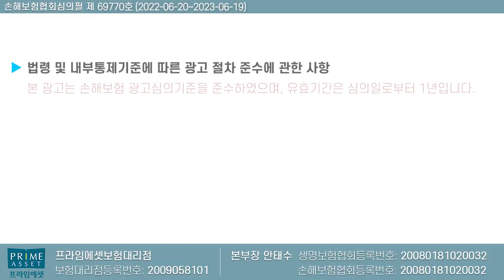운전자보험 자부상 90만?? (f.매사고시 의사눈빛만 봐도 90만원보장!)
의사눈빛만 봐도 90만원 나오는 플랜으로

감사합니다!!

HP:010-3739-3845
카톡친구추가:r2an
카톡플러스친구:보험왕